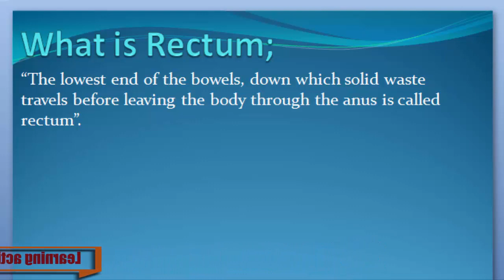What is Rectum. Urdu/ English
Rectum Keya ha janny Urdu or English me

 What are Rectum
 Definition of Rectum
 What is the Rectum
 Meaning of Rectum
 Stands for Rectum
 Who is the Rectum
What is meant by Rectum
Rectum
 Learning Action 1
  Rectum Urdu or English me,
  Rectum Urdu me,
  Rectum English me,
  Rectum in Urdu,
  Rectum in English,
  Rectum Keya ha,
  Rectum Kisay khaty hy,
  Rectum Isy keya khaty hy,
  Rectum Urdu and English,
 Rectum  English and Urdu,
  Rectum English or Urdu,
  Rectum Describe Kary,
 Rectum  Explain Kary ,
  Rectum Explain Kary Urdu or English,
  Rectum Describe Kary Urdu or English,
  Rectum Describe in Urdu,
  Rectum Describe in English,
  Rectum Explain in Urdu,
  Rectum Explain in English,